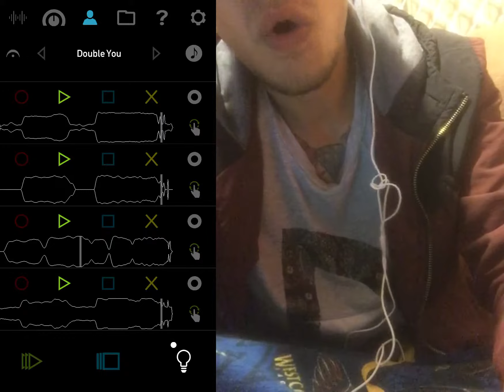Created with the Voice Jam Studio iPhone App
Created entirely with Voice Jam Studio.

Check out Voice Jam Studio for awesome vocal effects and live looping.